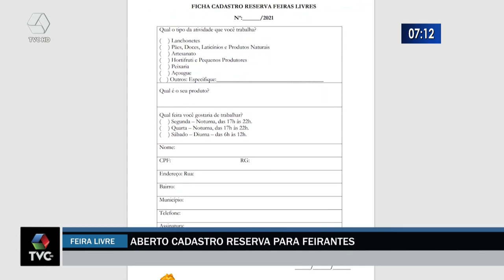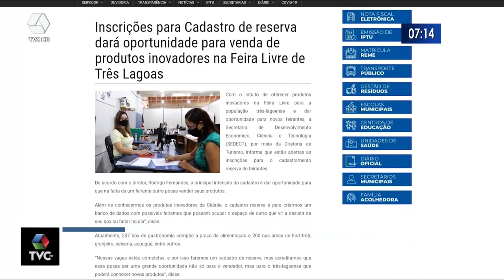Pequenos produtores podem realizar cadastro de reserva para atuar na feira de Três Lagoas